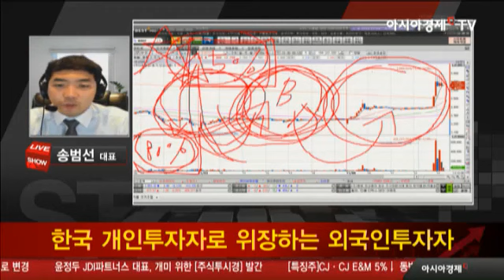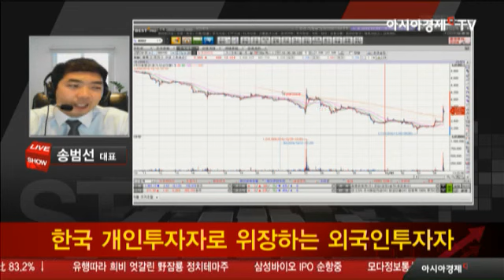한국 개인투자자로 위장하는 외국인투자자?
- 방송일 : 11월 04일 금요일